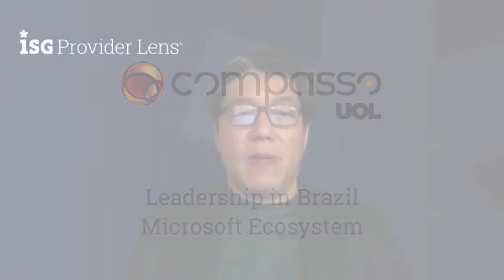Reconhecimento Compasso UOL - 2020 ISG Provider Lens Virtual Awards Ceremony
Confira todos os destaques da Compasso UOL nos estudos do ISG de 2020.